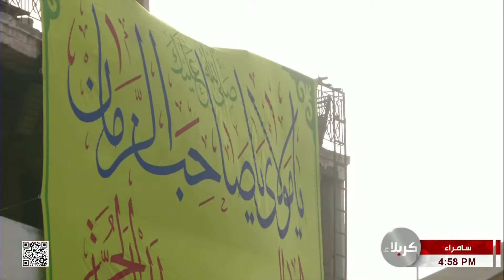تغطية خاصة - بمناسبة ولادة الإمام المهدي المنتظر - عجل الله تعالى فرجه الشريف